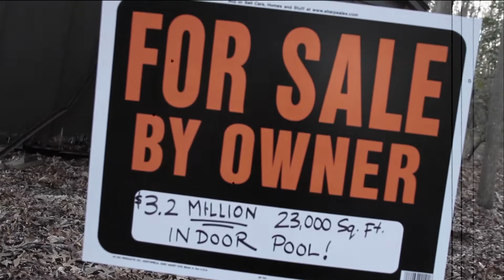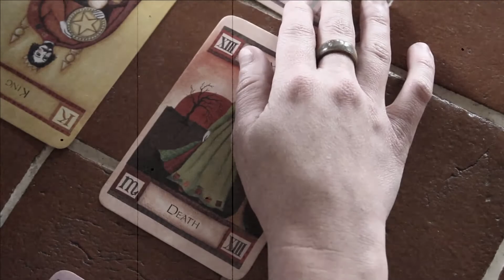30 Silent Flicks in 30 Days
Starring Amanda Kearns of The Gypsy Bead and Patch Dougherty of CineMavericks Media.